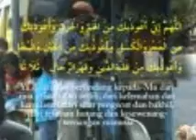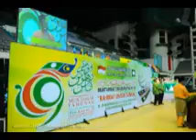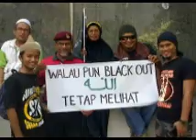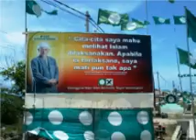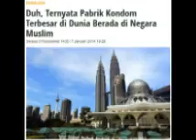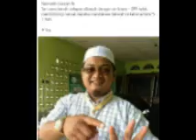KULIAH MTAQWA TG HHADI - TAFSIR - JIHAD YANG DILAKUKAN BANI ISRAEL SELEPAS NABI MUSA